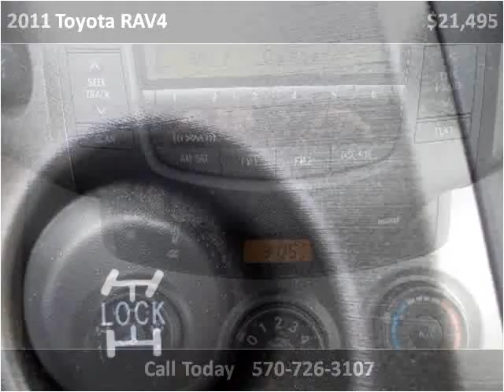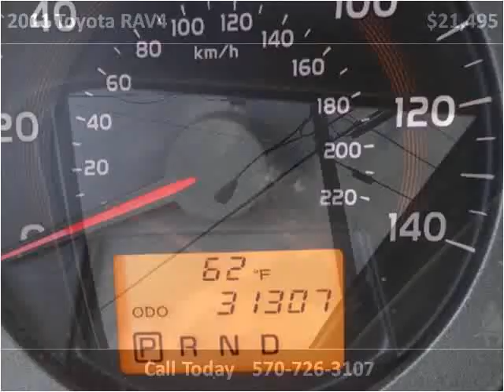2011 Toyota RAV4 Used Cars Mill Hall PA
This 2011 Toyota RAV4 is available from Miller Brothers Auto Sales.